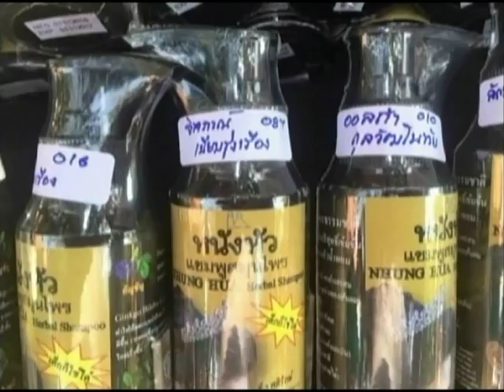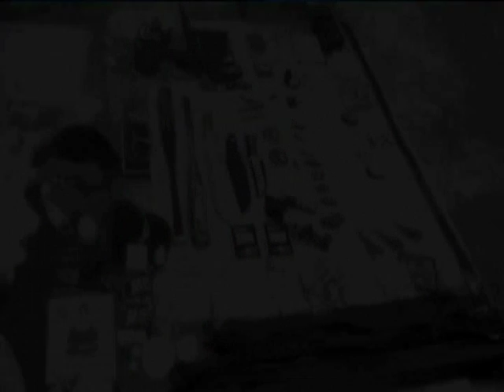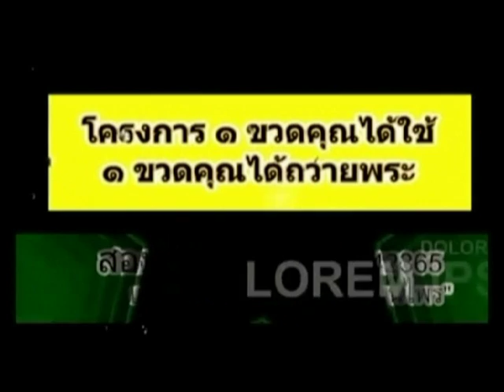ข่าวคลิ๊กพลิกชีวิตพ่อค้าไทยหัวใจฮีโร่